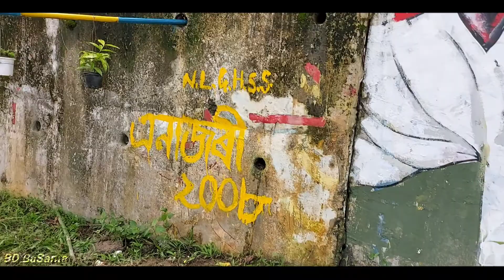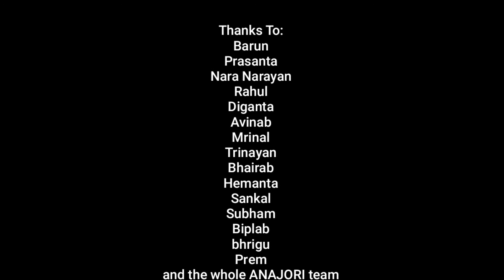We love you Zubeen Da | Zubeen Garg | The massive Zubeen garg wall painting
Did a little safai work at the place where our heart zubeen da's painting is present.. painting by friend Neelim Mahanta.